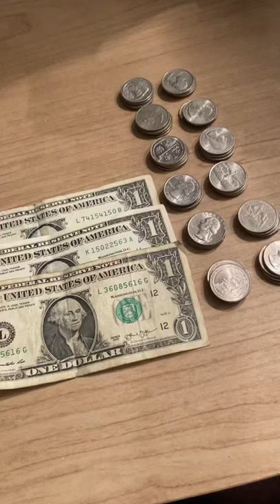Vending machine business update, Week 2!